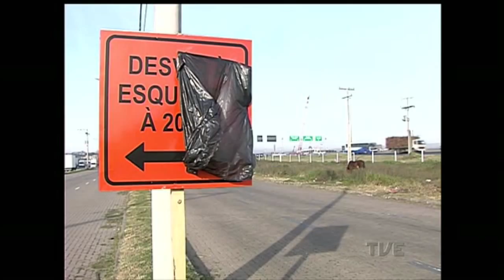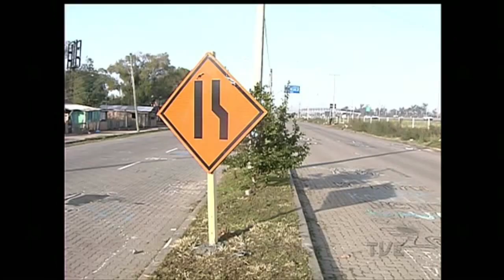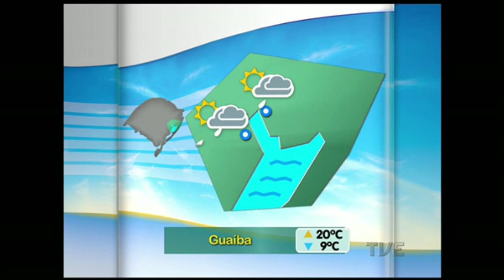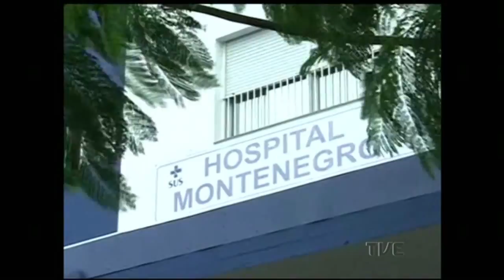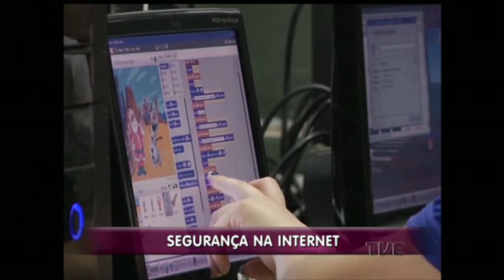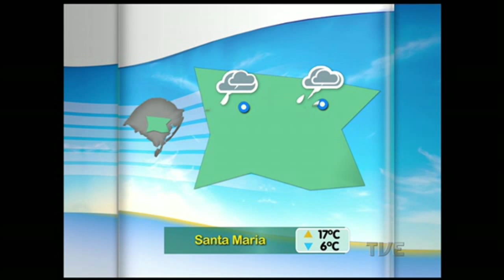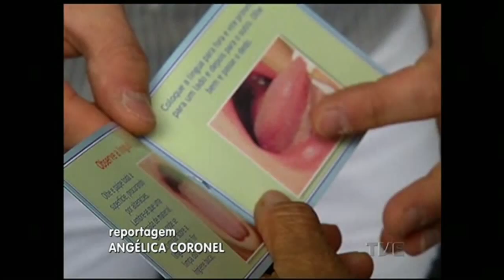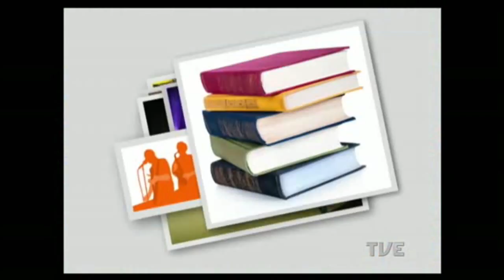Canal Aberto | TVE - 6/7/2015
Notícias de todo o Estado, agenda cultural, esportes e entrevistas. produção da equipe de Jornalismo da TVE RS